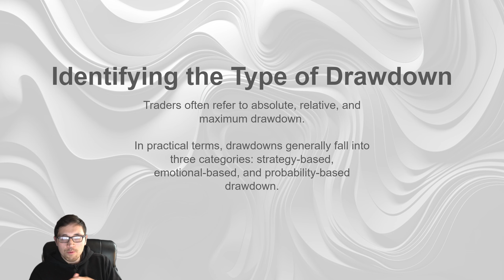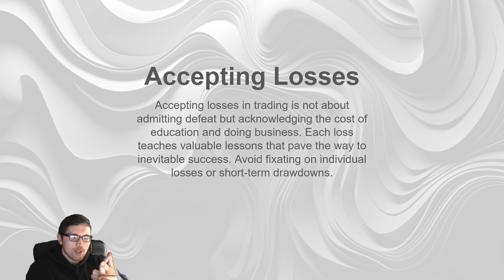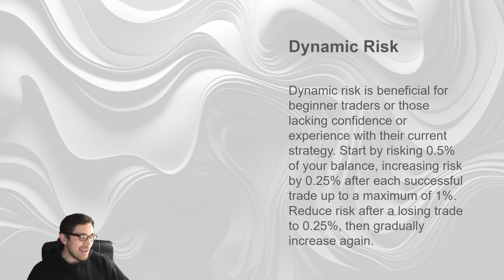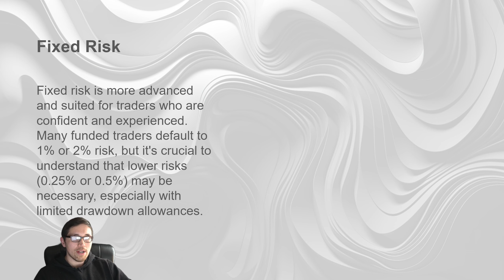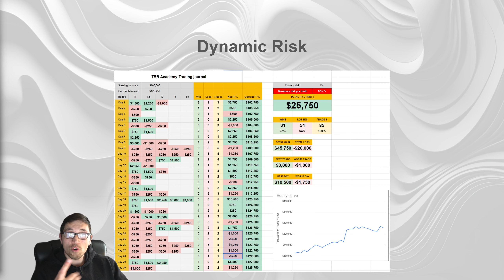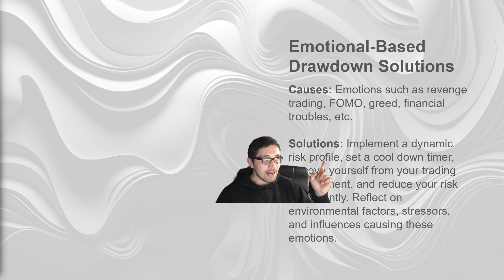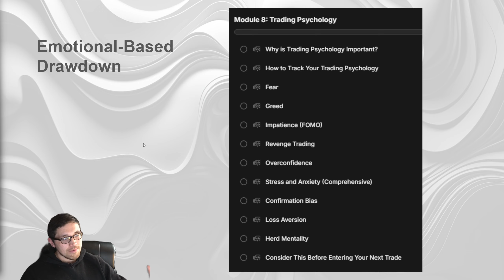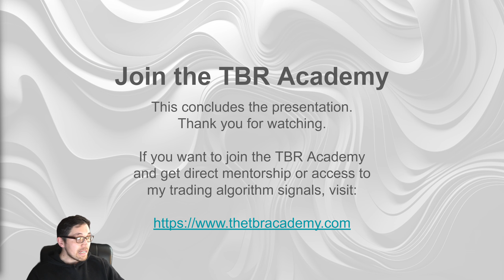Guide - How to Get Out of Drawdown!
🚀 Join the TBR Academy Algo & Level Up Your Trading!

📊 Master Futures Trading | Day Trading Futures | Futures Day Trading.

Trading involves significant risk and may not be suitable for all investors. Past performance is not indicative of future results. Always do your own research and consider your financial situation before making any trading decisions.